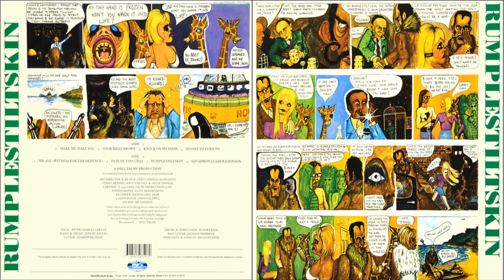RUMPLESTILTSKIN - Pate De Fois Gras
RUMPLESTILSKIN*
Album - RUMPLESTILTSKIN (1970)
UK